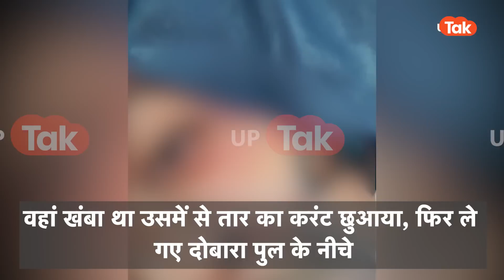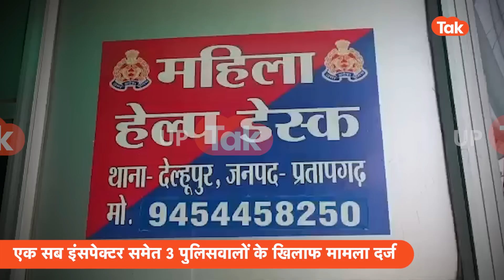UP POLICE:प्रतापगढ़ में पुलिसवालों ने जो किया सुनेंगे तो होश उड़ जाएंगे!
ये शख्स जो अथाह दर्द में है..बार बार नाम ले रहा है उसको दर्द देने वालों का..और जिनका का वो नाम ले रहा है वो कोइ गुंडे माफिया नहीं,कोई बड़े क्रिमिनल नहीं,,खाकी वाले गुंडे हैं..जी खाकी वाले गुंडे..जिन्होंने दानिश नाम के इस शख्स का जो हाल किया किया कि पूछिए मत..पुलिस की ये गुडंई, ये बर्बरता सामने आई है प्रतापगढ़ में..जहां देल्हूपुर के रहने वाले 19 साल के पॉलिटेक्निक के छात्र मोहम्मद दानिश उर्फ कैफ को बुरी तरह से पीटने का आरोप पुलिसवालों पर लगा है..घटना 10 मई की शाम की बताई जा रही है..आरोप है कि उस शाम जब दानिश छितपालगढ़ बाजार से अपने घर पुरैला जा रहा था..तो चेकिंग के नाम पर उसकी बाइक को पुलिसवालों ने चेकिंग के नाम पर रोका,और फिर ड्राइविंग लाइसेंस ना दिखाने पर पुलिसवालों ने पहले गंदी गालियां दी और इस दौरान दानिश और पुलिस वालों की बहस भी होती है..फिर दानिश को थाने में ले जाकर मारा-पीटा जाता है और बिजली के झटके भी दिए गए..आप खुद सुनिए कैसे दानिश अपने साथ हुई बर्बरता को बयां करता है